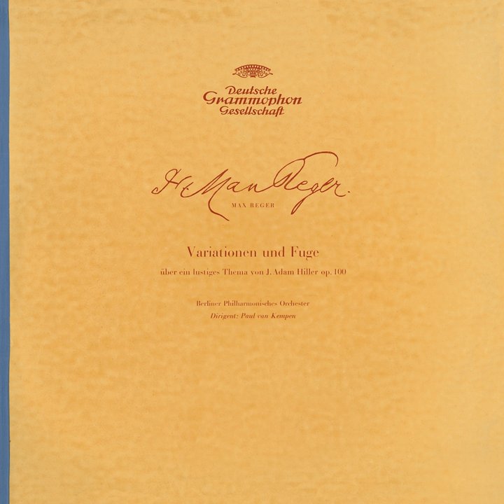Reger: Hiller Variations, Op. 100: 6. Variation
Reger: Hiller Variations, Op. 100: 6. Variation · Berliner Philharmoniker · Paul van Kempen

Reger: Hiller-Variations, Op.100 / Brahms: Academic Festival Overture, Op.80 / Berlioz: Overture "Benvenuto Cellini", Op.23 / Rossini: Overture WilliamTell

Producer, Recording  Producer: Dr. Fred Hamel
Producer, Recording  Producer: Erna Elchlepp
Studio  Personnel, Balance  Engineer: Wilhelm Aulenkamp
Composer: Max Reger